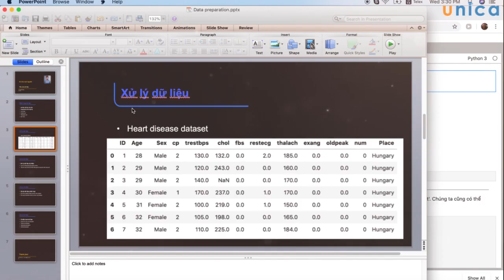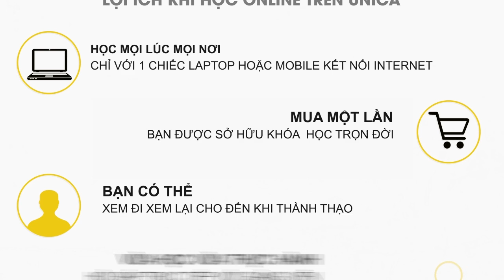AI - Trí tuệ nhân tạo cho mọi người - Vũ Hoài Nam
Khóa học giúp cho:

- Hiểu sâu hơn cách AI vận hành và ứng dụng tiềm năng của trí thông minh nhân tạo.

- Biết cách xây dựng một mô hình AI có ứng dụng trong thực tế.

- Xây dựng đam mê, bước đệm để nghiên cứu học tập tiếp trong lĩnh vực trí tuệ nhân tạo.

- Nâng cao các kỹ năng làm việc và học tập trong môi trường công nghệ đang thay đổi từng ngày.

- Cơ hội việc làm mở rộng.

- Được làm việc trong môi trường quốc tế.